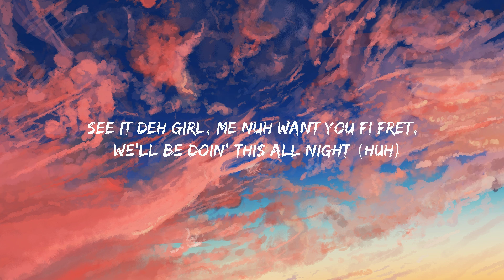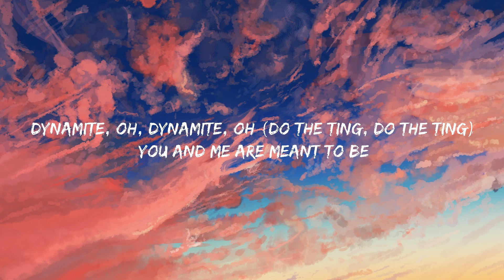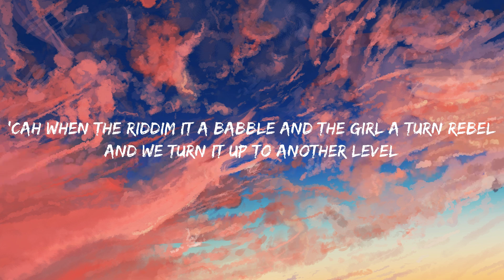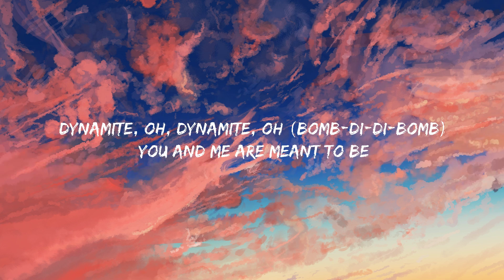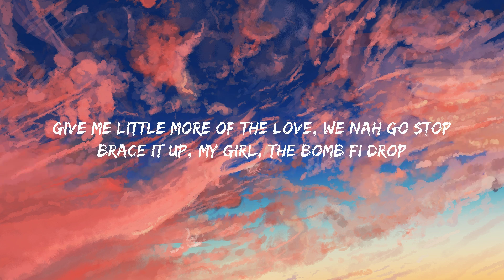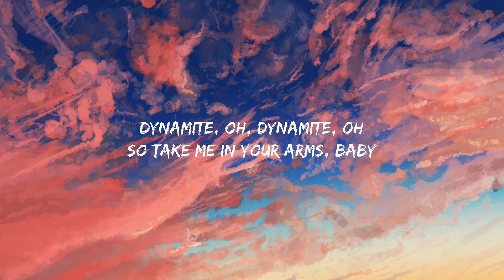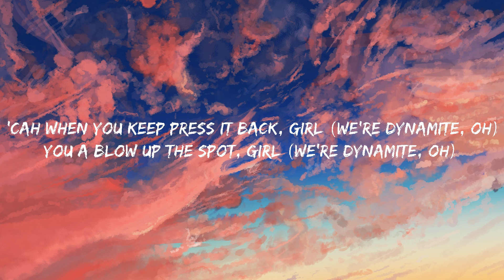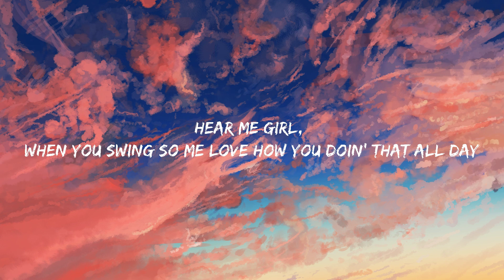Sean Paul - Dynamite ft. Sia (Lyrics) Mix Lyrics 2023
Sean Paul - Dynamite ft. Sia

(Lyrics):
[Chorus: Sia, Sean Paul]
Dynamite, oh, dynamite, oh
You and me are meant to be
So take me in your arms, baby
Light me up and set me free (Bidi-bang-bang-bang)

Baby girl, you're the bomb-diddy-bomb, the only one for me (Straight)
Over and over, I tell you this, girl, that you no miss no day (No time)
Lovin' your style and your profile, girl, and the way how you get busy (Do it, girl)
Drivin' me wild, girl, the way how you set it off, blow it off for me (Boom-bam!)
(We're dynamite, oh)
'Cah when the riddim it a babble and the girl a turn rebel
And we turn it up to another level
Vibes them very memorable, turn up the bass and treble
Nobody doh miserable

[Pre-Chorus: Sean Paul, Sia]
'Cah when you keep press it back, girl (We're dynamite, oh)
You a blow up the spot, girl (We're dynamite, oh)
Mek we reset the clock, girl (We're dynamite, oh)
When you keep press it back, girl, over and over

Dynamite, oh, dynamite, oh (Bomb-di-di-bomb)
Dynamite, oh, dynamite, oh (Bless them)
Light me up and set me free
Bidi-bang-bang-bang, girl, whine to me

[Post-Chorus: Sia, Sean Paul]
Free (Nothin' doh wrong, gyal, whine to me)
Free (We're dynamite, oh)

Hear me girl, when you swing so me love how you doin' that all day
Love how you movin' your body shape, shake it only for me (Straight fire!)
See it deh girl, me nuh want you fi fret, we'll be doin' this all night (Huh)
Champagne a buss, amount a bottle when we poppin', it's like dynamite (Boom-bam!)
(We're dynamite, oh)
'Cah when we touch inna the street and we fresh head to feet
Tell the DJ turn up the beat
I'm ain't goin' in tonight 'til the mornin' light
And the girl dem we have them whole heap (See it)

When you keep press it back, girl (We're dynamite, oh)
Make we reset the clock, girl (We're dynamite, oh)

Free (Ayy, we're dynamite, oh)

[Bridge: Sean Paul]
Because tonight, tonight, we sure fi shot
From the dance floor to the bedroom suite, we lock
Give me little more of the love, we nah go stop
Brace it up, my girl, the bomb fi drop

When